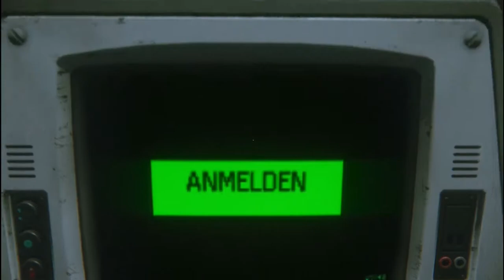Alien Isolation #23 Fehler im Programm|Deutsch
Der Kanal Gamesay LP wird von drei Hobby Gamern betrieben diesich in Spielen wie Minecraft (zur Zeit) Trollen und gelegentlich auch Helfen.

Im Team Gamesay gibt es unter anderen :

Christoph den Gluckscheißer der aber eine sehr Nette und Freundliche art pflegt.

Rico der ruhige und meist bullshit labernde ,der aber einen sehrguten Baustyle in Minecraft hat.

Lukas der sehr fröhliche und der Gründer des Kanals der meist damit beschäftigt ist die Videos für euch Hochzuladen und die Folgen zu Kommentieren.

Mich / Lukas gibts auf

Gamesay Lp = Lukas

@gamesay_lp = Lukas

Wir sind für Kommentare verbesserungen immer offen und freuen uns auf die Zukunft mit Youtube und dem Kanal

Tschauu Genau Mau